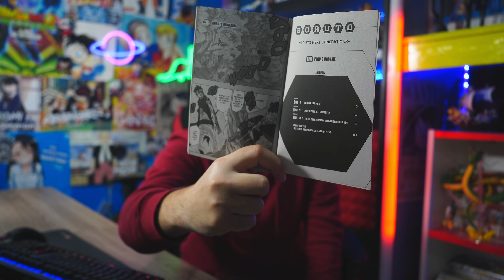BORUTO CONTRO TUTTI: CHE SUCCEDE? NARUTO IN PERICOLO! COLPO DI SCENA PER KAWAKI - Capitolo 65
✅Acquista Boruto 13

💥Segui il MANGA di Boruto?
🔺Non perdere il VIDEOCOMMENTO DEL CAPITOLO 65
BUONA VISIONE!

💲ENTRA NELLO SHOP FANDOM💲
TUTTI I VOLUMI DI BORUTO DISPONIBILI SCONTATI💰💰💰

🔥NIF TEAM🔥

ONEPIECE